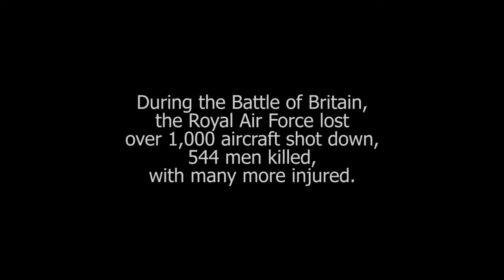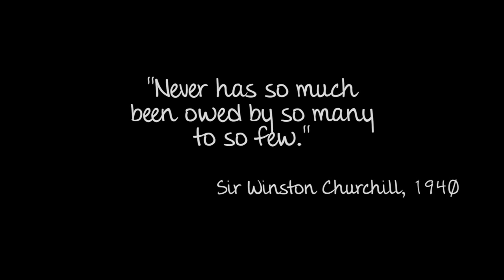Mighty Fine Events - Winston Churchill Impressionist - Red, White and Blue Day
Derek, a famous Winston Churchill impressionist, is a trained actor who studied music, drama, speech, theatre and media studies at the renowned Crane Studios in Liverpool.

He has made several TV, radio and theatre appearances as a Winston Churchill lookalike and soundalike, including BBC dramas “Hustle” and “Close to the Enemy.” Live musical theatre experience includes leading roles in ‘Guys & Dolls’, ‘Carousel’, ‘Merry Widow’ and ‘Fiddler on the Roof’.

Full event production and event and wedding planning services, including lighting, AV, dancefloors, photobooths and stages are also offered.

p: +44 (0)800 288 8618